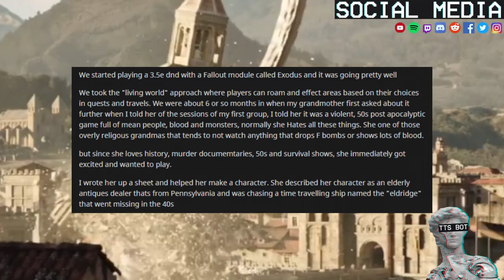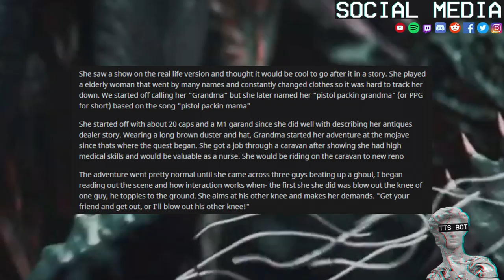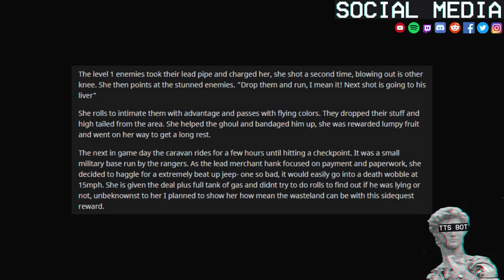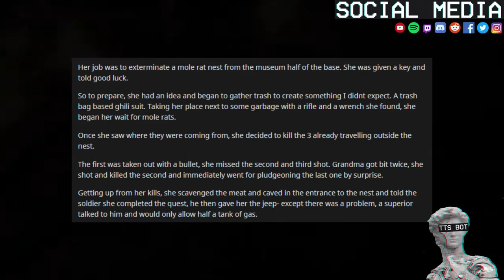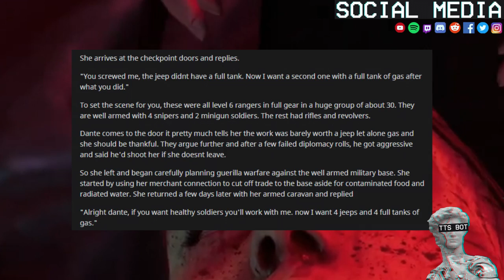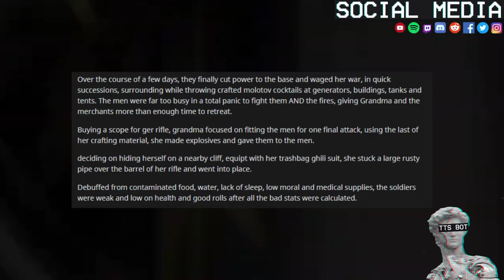The Pistol Packing Granma | Fallout Story Time